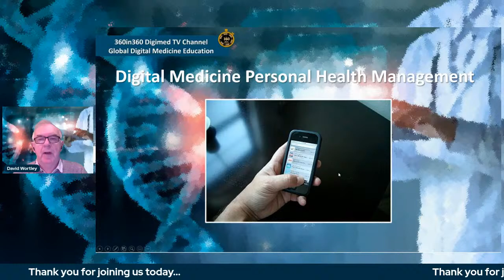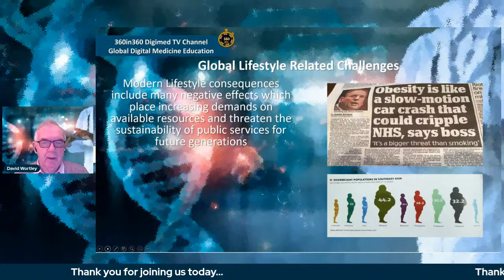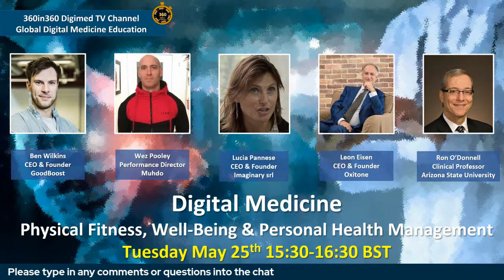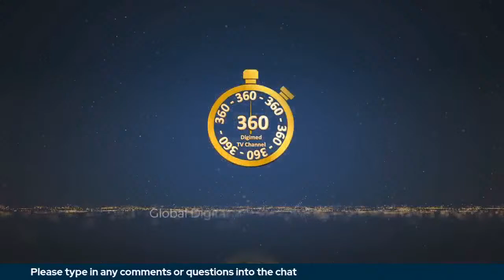Physical Fitness, Wellbeing and Personal Health Management Digimed TV Morning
The use of consumer technologies such as wearable fitness trackers is not only becoming ubiquitous and increasingly affordable, it has the potential to influence the lifestyle behaviours which are now responsible for many of the health system challenges facing society.

The COVID-19 crisis has not only shed light on the vulnerability of people with pre-existing medical conditions such as COPD, but it has also raised awareness of the dangers of obesity as a serious health issue and the need for preventative healthcare based on personal health management and the role of technology and gamification strategies.

These Digimed TV broadcasts on Tuesday May 25th explore some of the latest digital technologies which not only track our health status but also provide the tools and incentives to better manage our personal health.

The broadcasts are designed to bring together experts working in both the development of technologies which monitor our health and our lifestyle behaviours but also use different gamification strategies to support and motivate users to maintain or improve their health.

Digimed TV guests will share their experiences of a variety of solutions ranging from mobile phone applications and wearables to immersive experiences linked to biometric feedback.